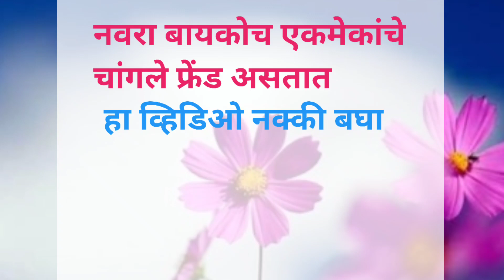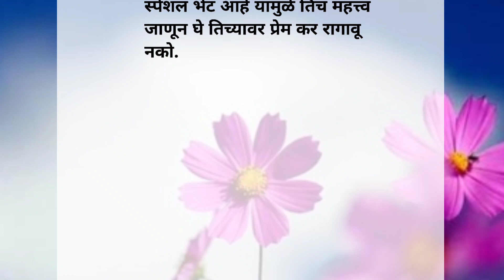नवरा-बायकोच एकमेकांचे चांगले फ्रेंड असतात | Most Motivational Quotes | Suvichar | Best Line